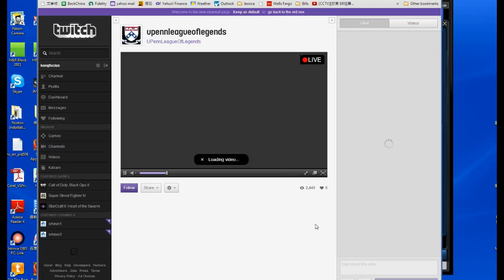UPSL Week 3: Tr0lls Unit3d vs Team NextLevelStrats